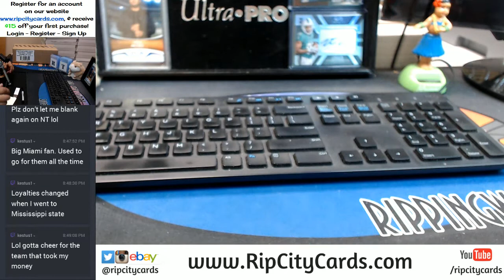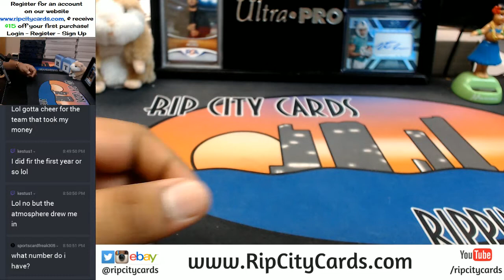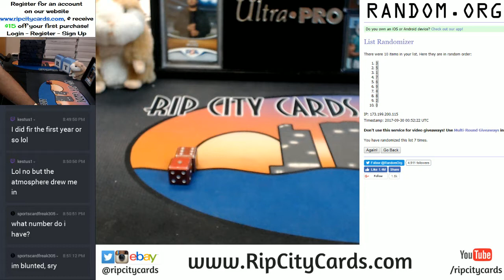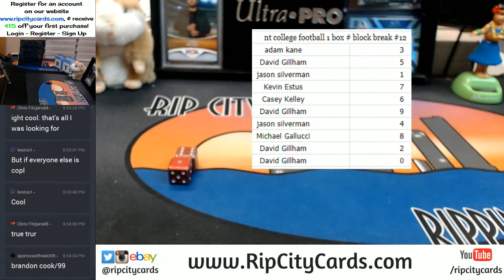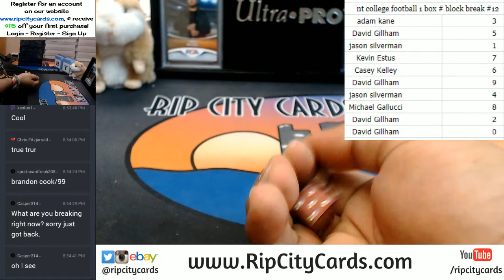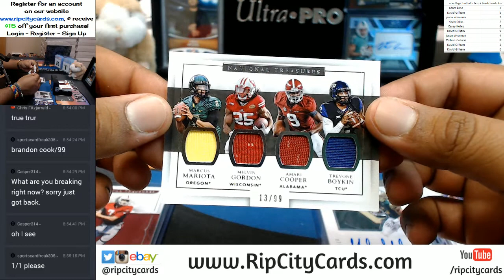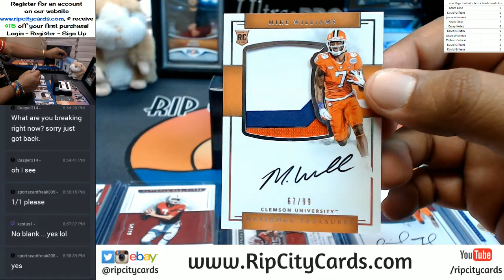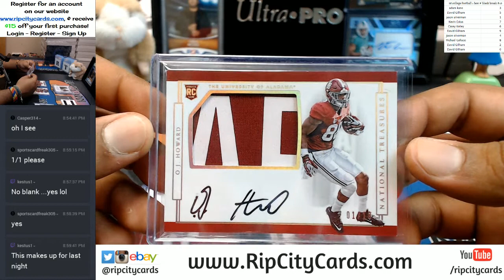2017 National Treasures Collegiate Football 1 Box Number Block Break #12 RCC 09292017